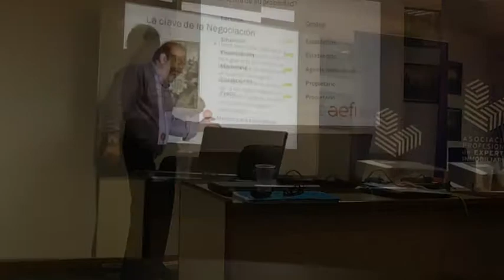AEFI cursos inmobiliarios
Curso de negociación y captación con Lluis Ocon e Ignacio Castillo.